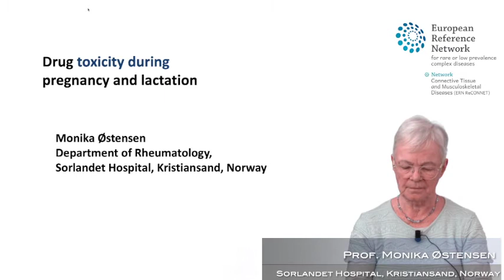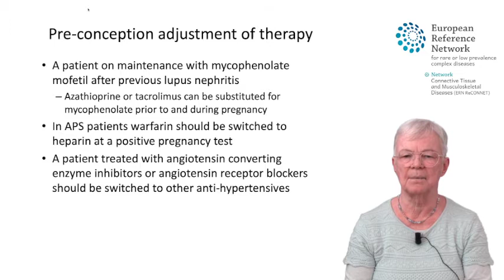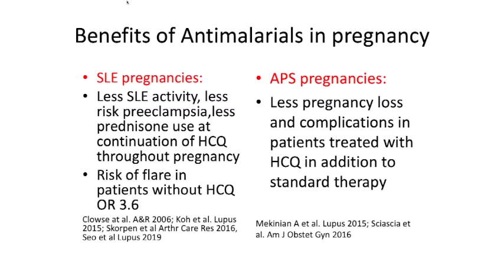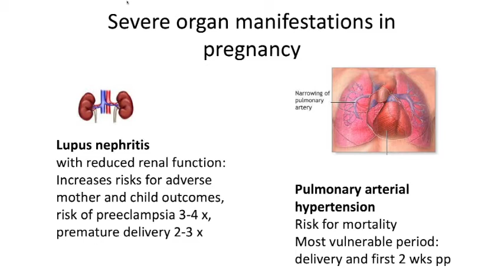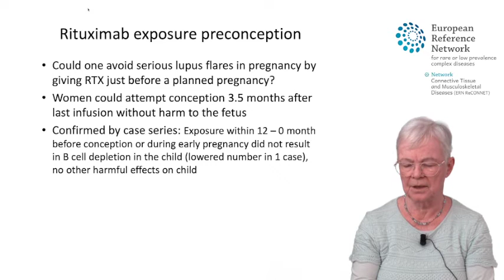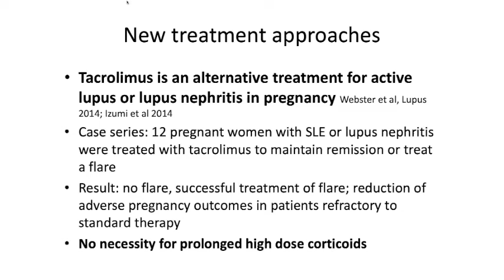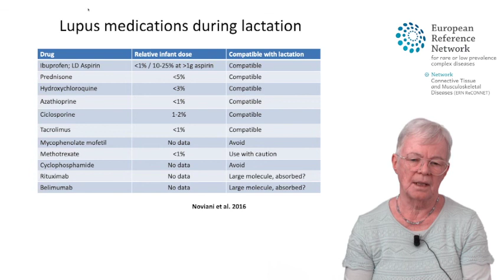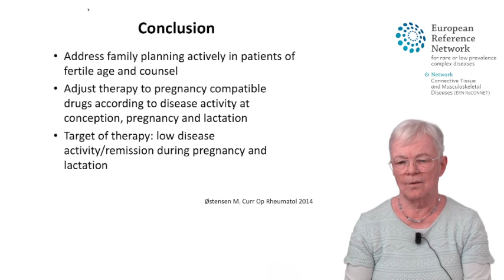Drug toxicity during pregnancy and lactation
Speaker:
- Prof. Monika Østensen is consultant for the Center for Pregnancy and Rheumatic Diseases at the University Hospital of Trondheim, Norway and consultant for the High Risk Pregnancy Unit, Department of Rheumatology at the Sörlandet Hospital in Kristiansand (Norway). She is author of several studies on sexual and reproductive health in rheumatic diseases, including the "EULAR recommendations for women's health and the management of family planning, assisted reproduction, pregnancy and menopause in patients with systemic lupus erythematosus and/or antiphospholipid syndrome".
Prof. Østensen recorded this video during the IX EULAR Scientifically Endorsed Course on Systemic Lupus Erythematosus on May 2019.